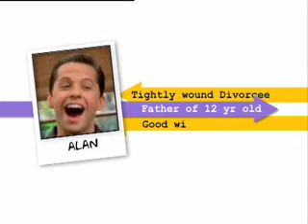Entertainment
21/2 men